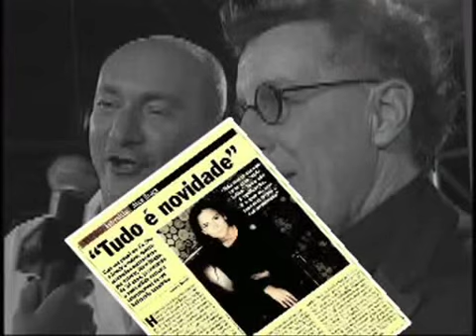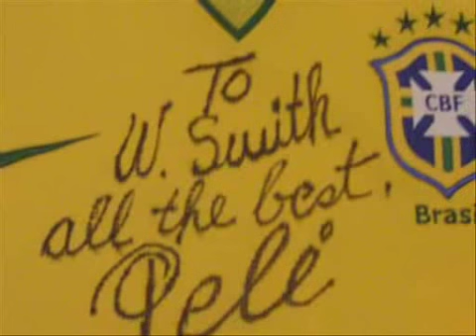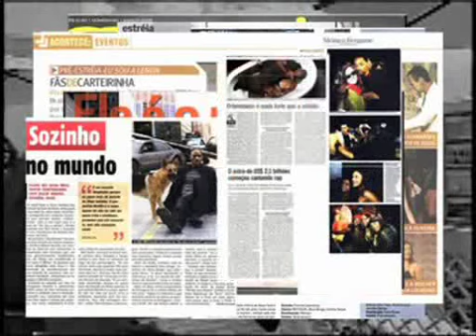LOCUÇÃO PARA VÍDEO - WARNER BROS TALENT TOUR AMÉRICA LATINA | Rodrigo Cáceres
Locução que realizei para Warner Bross no Talent Tour América Latina

Obrigado à todos que acompanham o Canal !

CONHEÇA UM POUCO MAIS…

🎙UM PROFISSIONAL, VÁRIAS VOZES !

🗣️A Voz que você precisa para conectar pessoas com a sua marca, serviço ou produto, através de uma locução natural e impactante !

🎤LOCUTOR : descobri que desde criança, tinha facilidade para mudar e modular a voz para diversos timbres e tipos, e resolvi aperfeiçoar este dom na área da locução comercial, realizando diversos tipos de locuções como: impacto, suave, jovem, caricata, institucional, coloquial, varejo, inglês, imitações, entre outras.

✔️EMPRESAS QUE JÁ CONTRATARAM :
Aliança Francesa, Ministério da Saúde, Warner Bros, Lojas Renner, Amor Aos Pedaços, Avon, ADT Seguros, Nívea, ADDC (Associação de Direitos do Contribuinte de Minas Gerais - MG), Serrano BBQ Prime Experience, Hillarius Comedy Bar, Mosaic Fertilizantes, Limpa Lentes de Outro Mundo, Mafagafo Game, Eicon Inteligência em Controles, locuções e vinhetas para diversas Casas de Comédia do Brasil e projetos de comédia de diversos artistas.

🎧 DUBLADOR : na dublagem realizei alguns trabalhos em animações, games, desenhos, filmes e séries como : O Show do Patrick estrela, The Offer, La Casa de Papel Parte 5, My Hero Academia, Shikimoris Not Just a Cutie, Love To Hate You, CSI Vegas, The Paloni Show, Rugrats, entre outros.

SERVIÇOS DE LOCUÇÃO E VOZ :

✔️Jingle
✔️Imitações
✔️Dublagem
✔️Voice Over
✔️Locução de Eventos
✔️Locução Publicitária
✔️Localização de game
✔️Locução de Vinhetas
✔️Locução Motivacional
✔️Locução de Campanha
✔️Locução Spot de Rádio
✔️Locução para Aplicativo
✔️Locução Trailer de Filme
✔️Locutor Varejo / Promoção
✔️Locução Abertura de Shows
✔️Locução Audiolivro, Audiobook
✔️Locução Ura / Espera Telefônica
✔️Locução Institucional / Manifesto
✔️Locução e Criação de Voz Original
✔️Apresentador de Rádio ou Podcast
✔️Mestre de Cerimônia / Apresentafor
✔️Locução para Vídeo de Treinamento
✔️Narração de Documentário / Programa de Tv